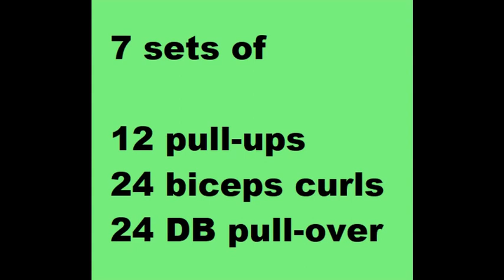Tuesday pull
Tuesday, pull routine

7 sets of 12 pull-ups, 24 biceps curls, 24 dumbbell pull-over
Audio during workout is frags of Asimov, Céline, Dostoïevski, Bulgakov, Kuchnia (CTC TV), Schopenhauer, David Graeber, Gabriel Garcia Marquez, Truman Capote.
Audio of this video is first chapter of The dawn of everything.

Video is x8, actual length of workout is one hour and a half.